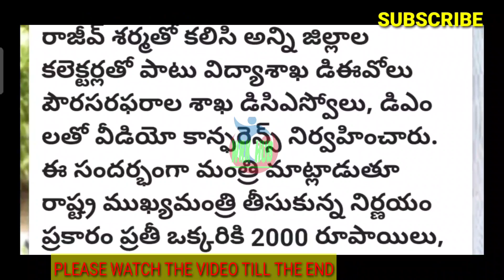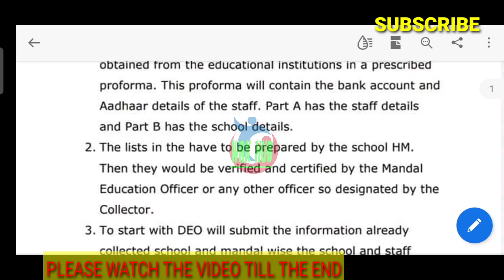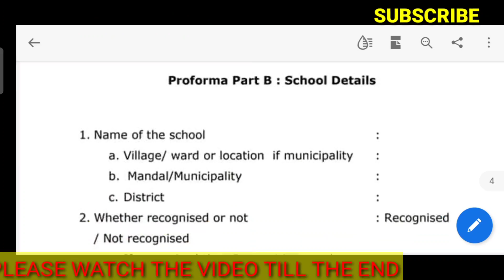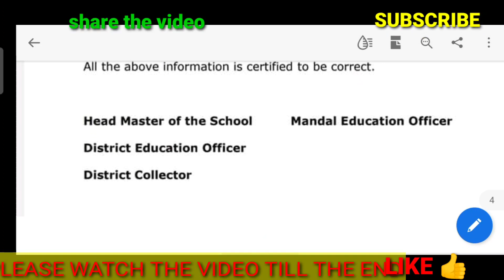GOOD NEWS/FINANCIAL ASSISTANCE TO TEACHERS/ప్రైవేట్ టీచర్లకు మార్గదర్శకాలు విడుదల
11TH PRC
11th prc fitment and basic pay details
11th prc telangana latest news
11th prc andhra pradesh
11th prc telangana
prc andhra pradesh latest news
11th prc ap latest news 2019
11th prc telangana latest news today
11th prc telangana
11th prc fitment table
11th prc fitment and basic pay details
11th prc latest news
11th prc in andhra pradesh 2019
11th prc telangana latest news 2019
ana latest news 2019
11th prc ap
11th prc fitment and basic pay details pdf